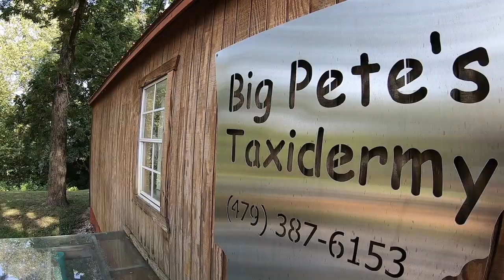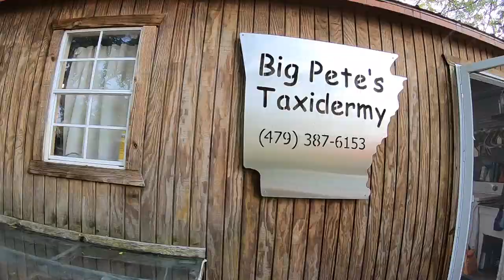Picking up BIG BUCKS from the Taxidermist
It's always an exciting day to pick up your buck from the taxidermist!